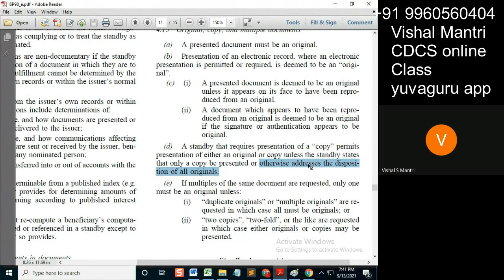CDCS class isp 12092021 watermark#shorts30